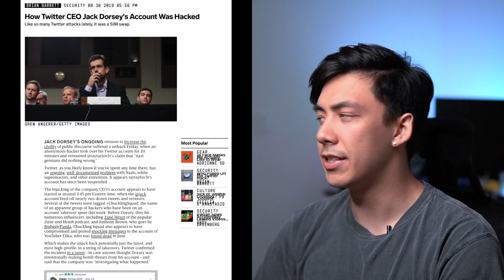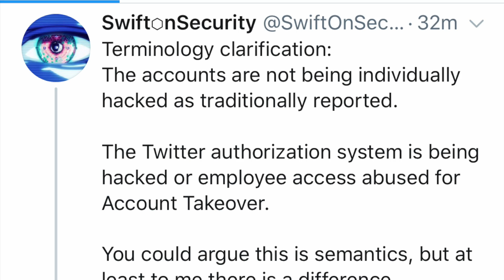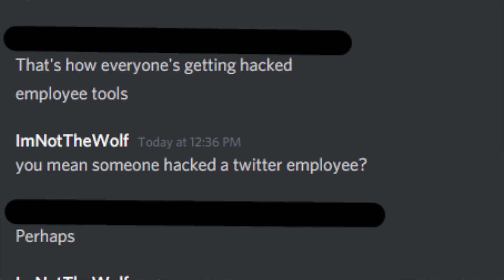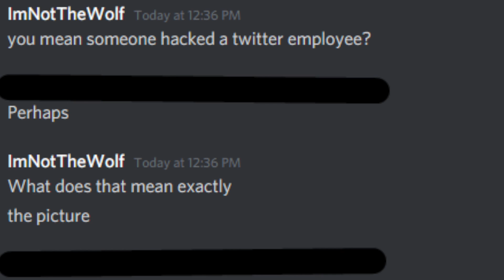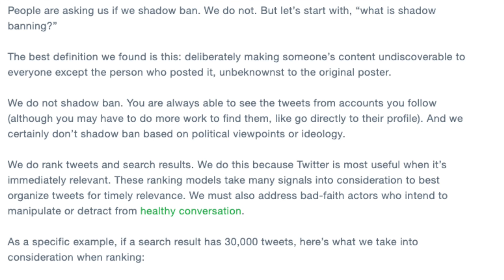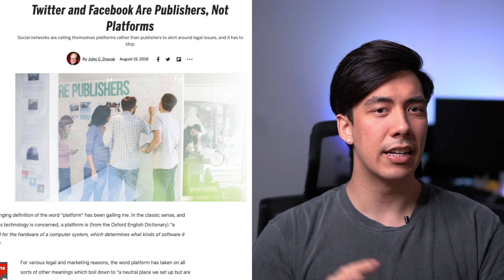An Engineer's Analysis of the 2020 Twitter Hack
Twitter... ya done goofed. Decided to take some time this week to share my thoughts about Twitter, since this has been circulating so heavily around in my engineering and tech circles. Everything's pretty much rumor, even at this point, so feel free to drop a comment about what your thoughts are on this scandal!